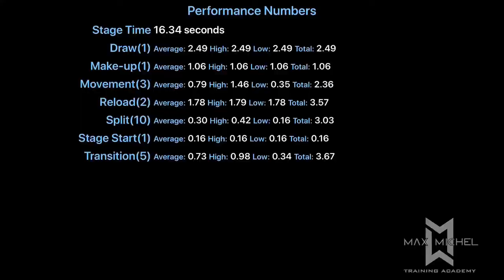USPSA @ East Huntingdon - August 2021 - Single Stack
Division:  Single Stack
Rank (Single Stack - Sat):  1 of 3
Rank (Overall - Sat):  12 of 96
Rank (Single Stack - Sun AM):  2 of 3
Rank (Overall - Sun AM):  17 of 96
Rank (Single Stack - Sun PM):  3 of 3
Rank (Overall - Sun PM):  19 of 96
Gun:  Sig Sauer 1911 MAX
Ammo:  40 S&W (major)
Powder:  W231
Bullets:  SNS Casting 175gr SWC

0:00 Intro and stats
0:16 Stage 1: But They're Wide Open
0:47 Stage 2: Where Shall I Begin
1:12 Stage 3: Room Clearing
1:40 Stage 4: Don't Make It Difficult
2:06 Stage 5: Gotta Stay But Gotta Go
2:23 Stage 6: CM 09-02 "Diamond Cutter"
2:34 Outro